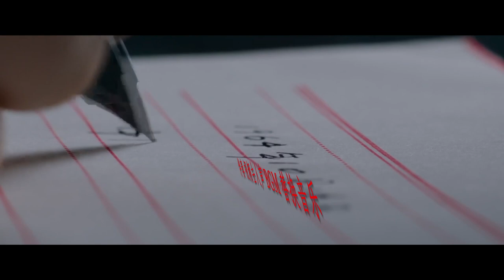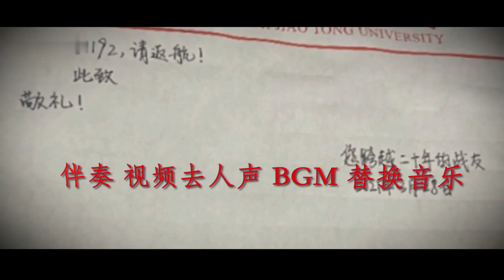祖国不会忘记 韩红 原版伴奏青松礼赞白 少儿 诗歌 朗诵 背景纯音乐 朗诵BGM背景 剪辑伴奏 去人声 MV字幕LED背景 配音素材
①消音伴奏
(1) Silence accompaniment
②格式转换
(2) format conversion
③转场特效
(3) transition special effects
④字幕制作
(4) subtitle production
⑤升调降调
 (5) up and down
⑥音频降噪杂音
(6) Audio noise-cancelling noise
⑦视频水印马赛克
(7) video watermark mosaic
⑧ae模板制作修改
 (8) ae template production modification
⑨视频歌曲剪辑代下载
 (9) video song clip download
⑩视频消原唱 人声提取
(10) video silence vocal extraction
⑪视频剪辑 代下载视频
 (11) video clip download video
提取贝斯 鼓声 钢琴 其他音频扒带 消音 伴奏 LED舞台背景视频歌曲串烧 有需要在找我@
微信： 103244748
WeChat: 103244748